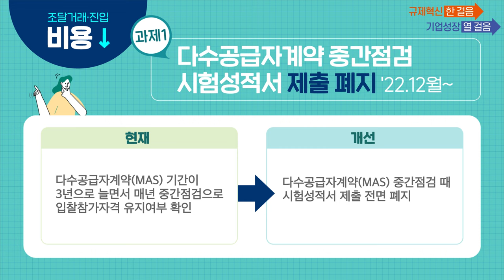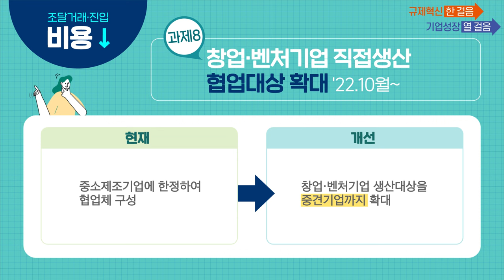[공공조달 규제혁신! 2022 조달정책 돋보기] 공공조달 거래‧진입 비용은 최소로!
138건의 규제혁신 과제 중
비용💰 부담을 완화할 8개 과제를 소개합니다!👏👏

① 다수공급자계약 중간점검 시험 성적서 제출 폐지
② 디지털서비스 계약기간 선택
③ 입찰비용 절감을 위한 조달청 공사비 산정 상세내역 공개
④ 규격미달제품 할인납품 허용 확대
⑤ 적정 수준의 단가계약 보증금으로 인하 유도
⑥ 소프트웨어 제품 직접생산 요건 완화
⑦ 차량임대서비스 진입요건 완화
⑧ 창업‧벤처기업 직접생산 협업대상 확대